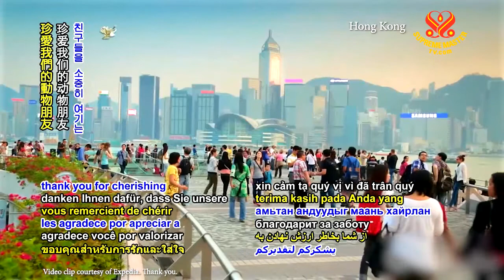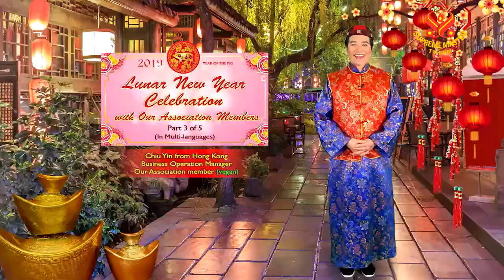( P 3 / 5 ) Lunar New Year Celebration with Our Association Members